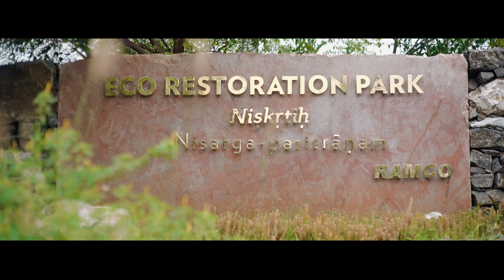Restoration of Ramco Cements Mines in Pandalgudi (Short version)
This video gives a brief introduction to the ecological restoration work carried out at the limestone mines of Ramco Cements in Pandalgudi. The work is an ongoing collaboration between the Auroville Botanical Gardens and Ramco. The work started in October 2019, and this video was revised in December 2022.